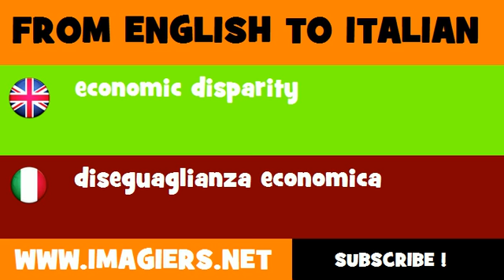FROM ENGLISH TO ITALIAN = economic disparity